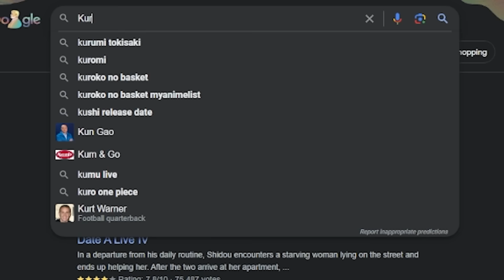Exposing my guilty pleasure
I'm a lover of all anime, from Attack on Titan to Spice and Wolf, but I must admit, what I watch includes a good few anime that revolve around harems.